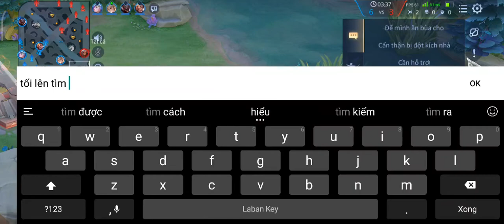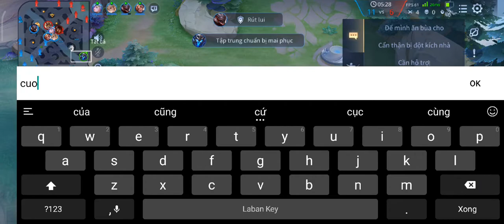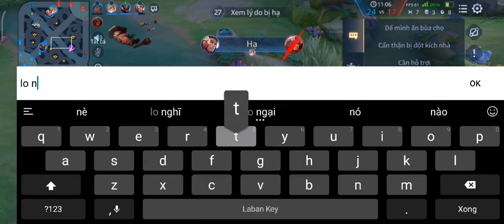Cách Khắc Chế Flotentino Ở Khu Vực Đường Top - Florentino Gáy Sớm Và Cái Kết | TopTaara #41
❤❤❤Trận này mình sẽ chơi taara đối đầu với vị tướng khá mạnh đó là florentino. anh em nhớ em video để xem mình khắc chế flo như thế nào nha 💪💪💪💪
💎Đây là bảng ngọc mình sử dụng trong trận đấu
👉Đỏ 10v tốc đánh máu giáp
👉Tím 10v máu hồi máu tốc chạ
👉Xanh 10v máu tối đa giảm hồi chiêu
👉Nếu thấy video hay đừng quên cho mình 1 lượt like 1 sub và 🔔 để ủng hộ mình nha